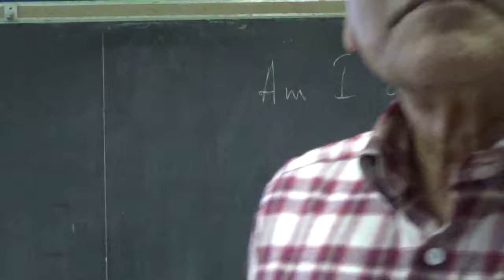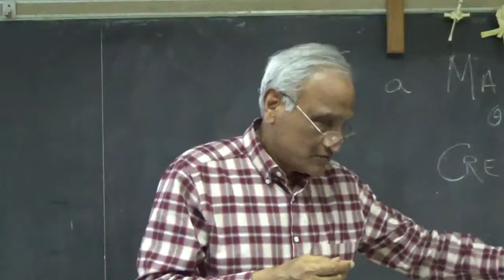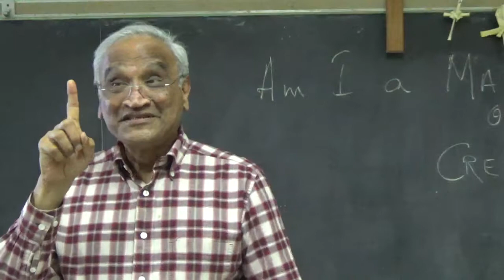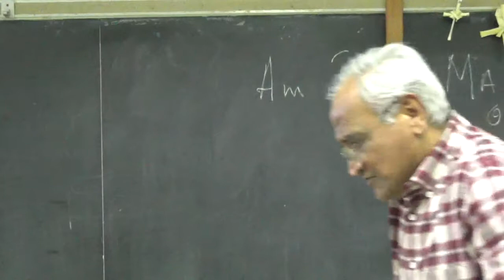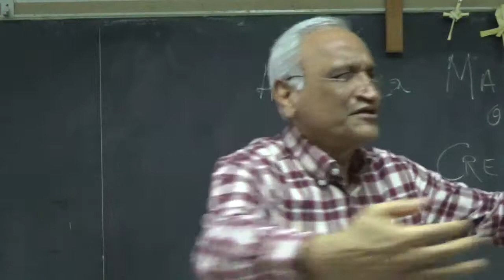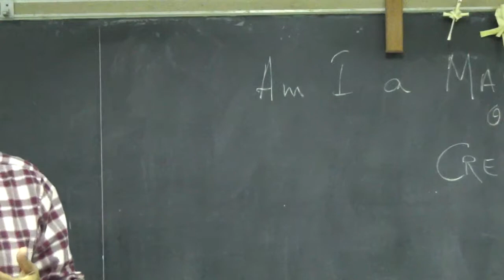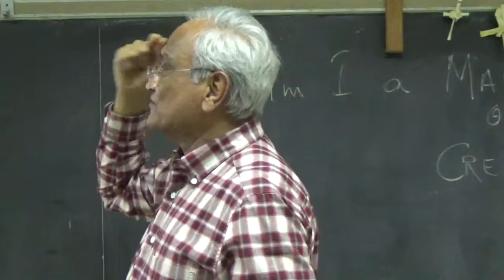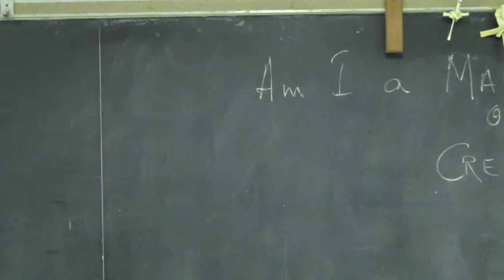Creating VS Making